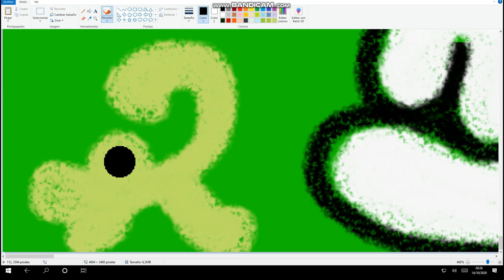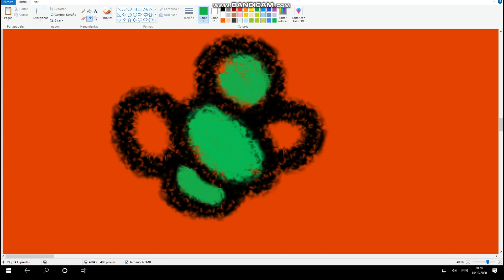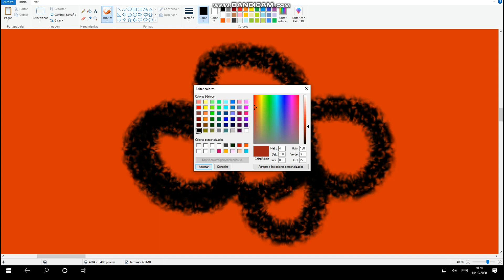Nunca dejo de bailar - Bichikids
Kezou y Kuttie